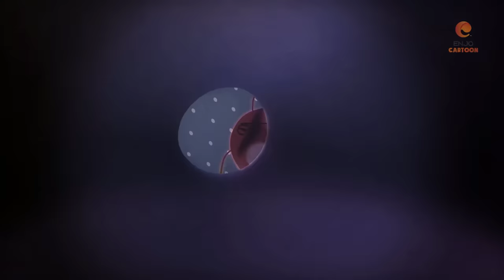BÀN CHÂN SẤM SÉT - ẤU TRÙNG TINH NGHỊCH - PHIM HOẠT HÌNH HAY NHẤT 2021 - HOẠT HÌNH LARVA MỚI NHẤT